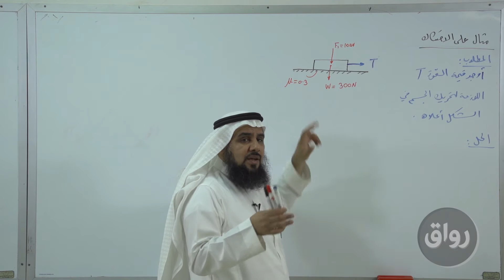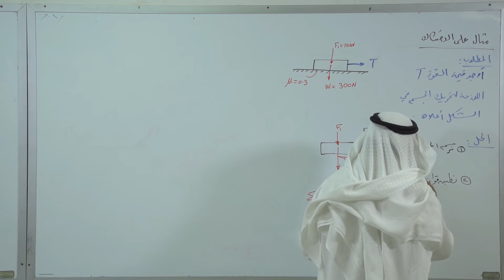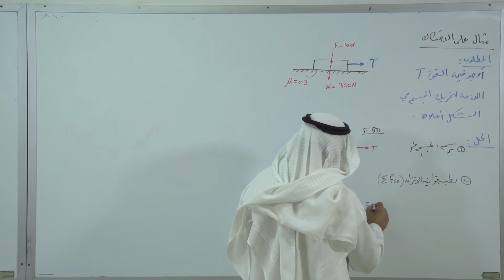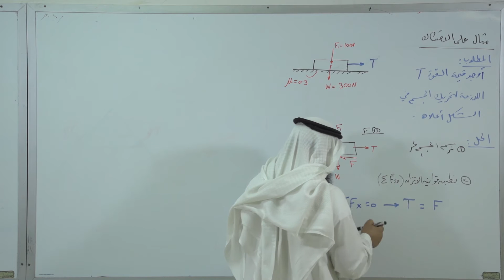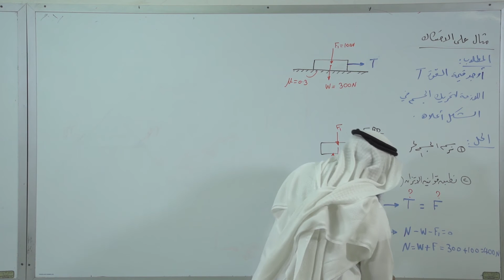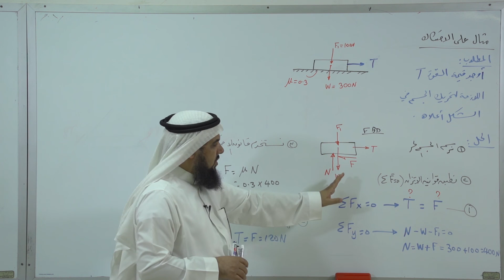رواق: الاستاتيكا الهندسية - المحاضرة 10 الجزء 2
هذا المقطع هو من محتويات محاضرات مادة الاستاتيكا الهندسية التي قام د. علي بن محمد العبيدي بتدريسها عبر رواق - المنصة العربية للتعليم المفتوح. للإطلاع على أرشيف جميع محتويات المادة يمكنك التوجه إلى: